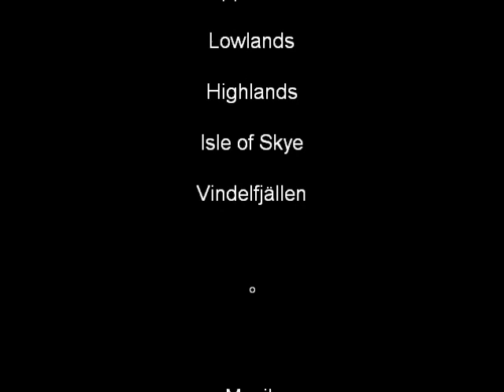The Walk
Der Film entstand ab 2007 eigentlich als Spielerei mit meiner damals neuen Digicam Canon IXUS 60. Im Laufe der Zeit kamen auf diversen Wander- und Trekkingtouren dann immer mehr Filmschnipsel zusammen, aus welchen ich letztendlich 2009 diesen kleinen Film zusammenschnitt. Aus lizenzrechtlichen Gründen entstand nun dieser Recut mit neuer Musik von Josh Woodward. Thanks a million, Josh!